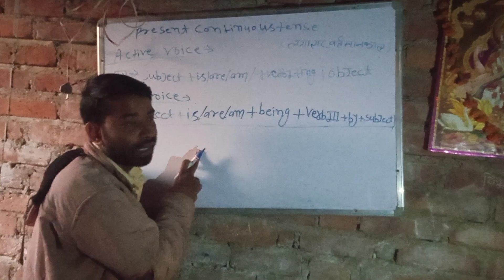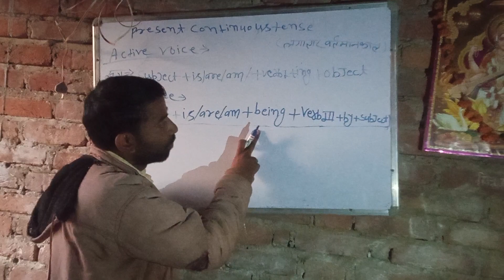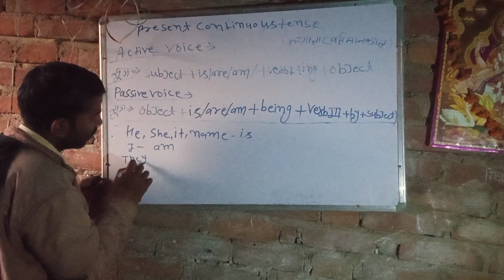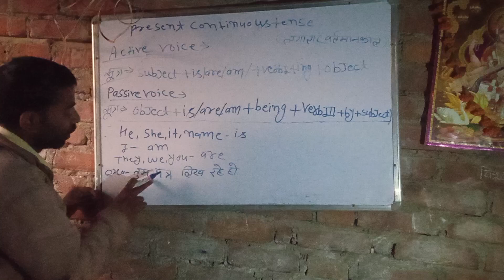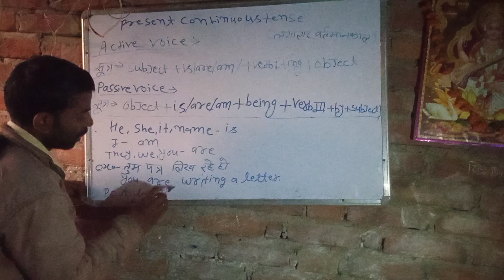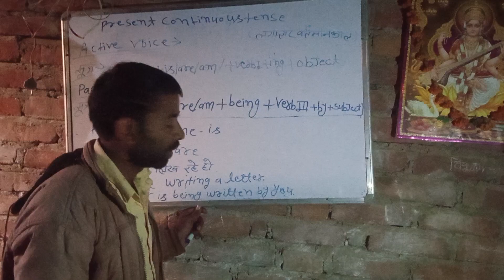present continuous tense k vakyo ko active voice se passive voice m kaise badle? by जगननाथ प्रजापती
@ dr. br. murkuchhu
@ dr. br. murkuchhu